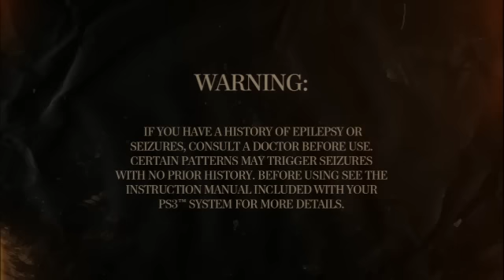PS3 RESISTANCE3 DEMO GamePlay - 1 / 2